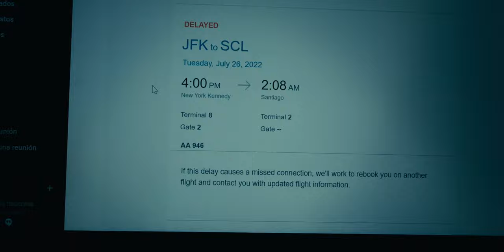Atrapados en New York!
Nos vemos a obligados a alargar nuestra estadía express en New York.